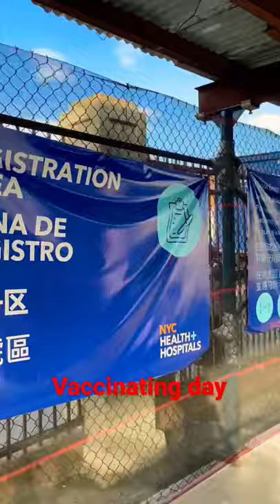vaccinating day NY